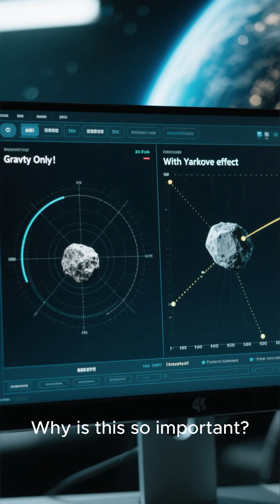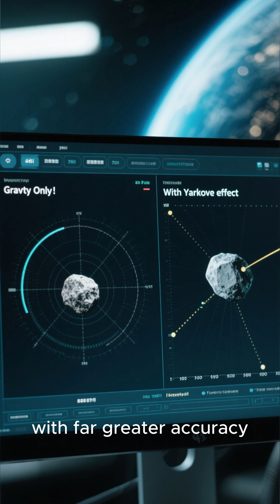Can Heat Really Move Asteroids? | Hidden Physics Explained by The Forgotten Scientists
Can heat really move asteroids in space? Discover how heat changes the movement of asteroids through hidden physics!In this episode of The Forgotten Scientists, we uncover the hidden physics behind one of the most mysterious cosmic forces — the Yarkovsky effect.
Can heat really move asteroids in space?
This video explores how heat affects asteroids and changes their paths through the mysterious Yarkovsky effect.
heat, asteroids, physics, The Forgotten Scientists.
Discover how sunlight, heat, and rotation can change an asteroid’s path, and how this subtle force could one day protect Earth from impact.

 Learn the science, the history, and the forgotten scientists who helped us understand how heat can move space rocks across the solar system.
heat
Can Heat Really Move Asteroids